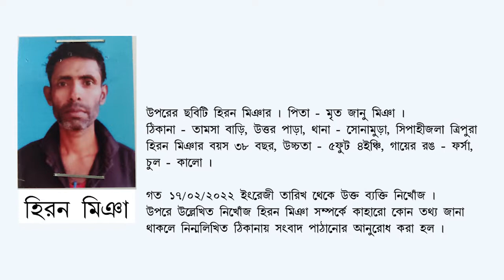Missing: Hiran Miah (Ad D-2010)